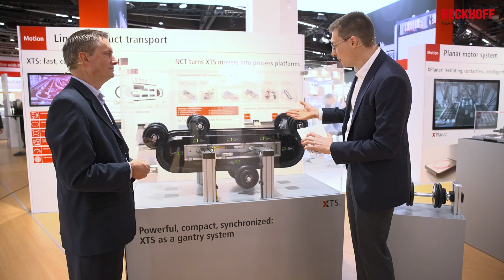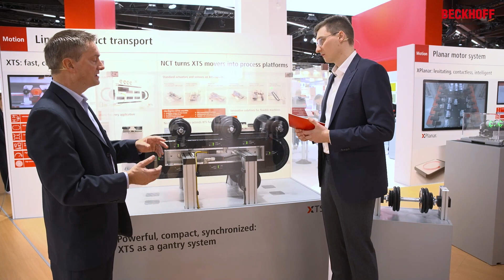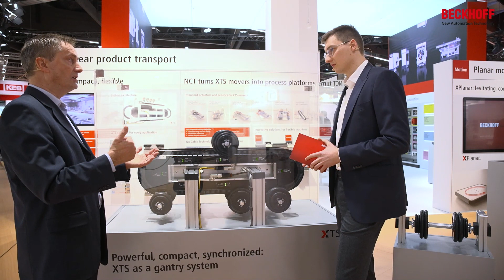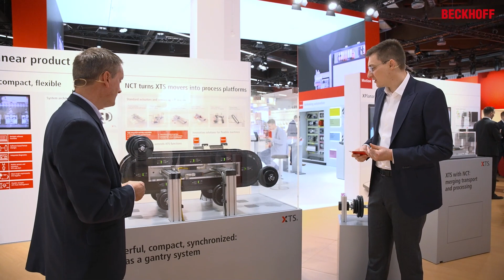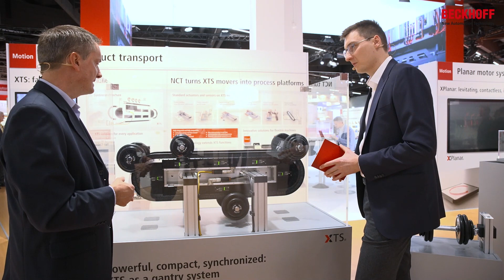Update für das lineare Transportsystem XTS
Neuer Mechanischer Aufbau, einfacher, schneller, günstiger – es gibt Updates für lineare Transportsystem XTS, die viele Vorteile vermuten lassen. Überzeugen Sie sich im Video.